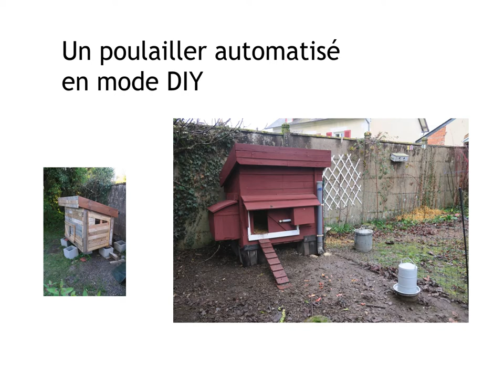Le poulailler connecté de Julien Oudin